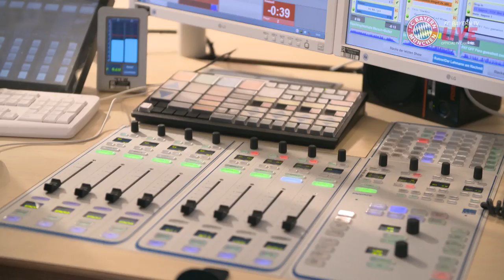Ein Tag mit Stadionsprecher Stephan Lehmann | Inside FC Bayern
Seit mehr als 20 Jahren ist Stephan Lehmann Stadionsprecher beim FC Bayern! In "Inside FC Bayern" haben wir die Stimme des Rekordmeisters einen Tag lang am Spieltag begleitet.

Mehr exklusive Einblicke beim FC Bayern München gibt´s 24 Stunden, sieben Tage die Woche.